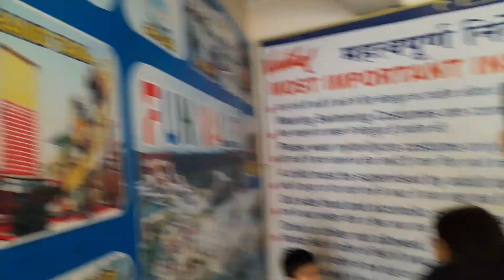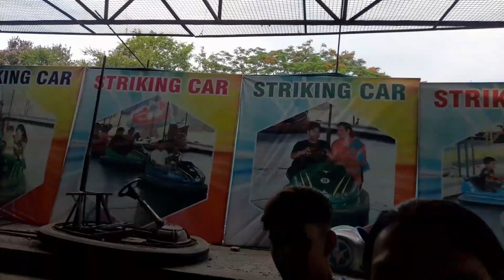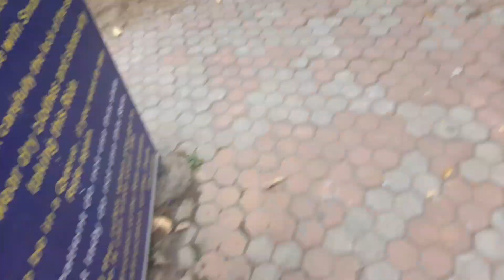fun valley water park & adventure park [dehradun] ticket price ??? [Part-1] (Jayant maini vlogs)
soo wtsp guyzz I hope do u like this vlogss

50 like kradoo
part 2 upload krduga 🎉🎉